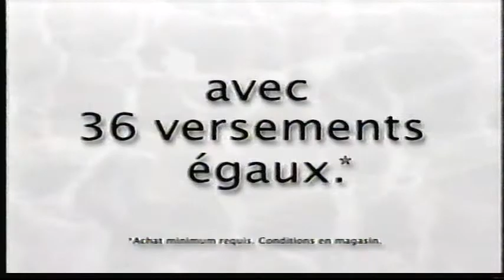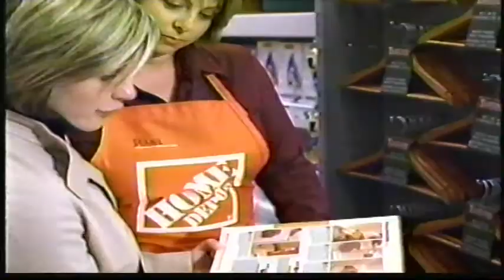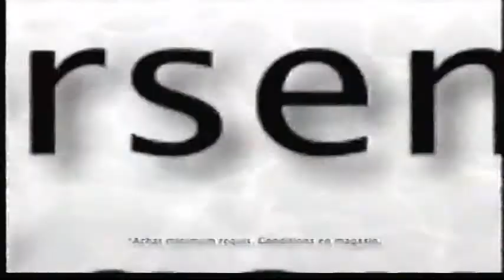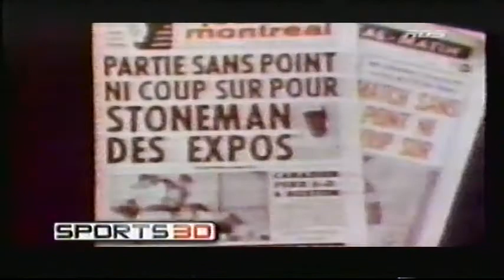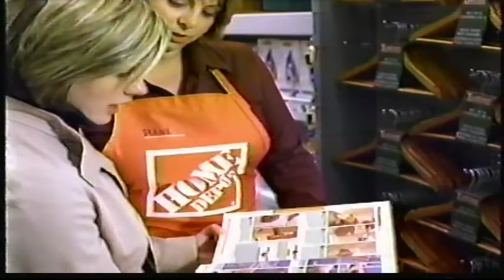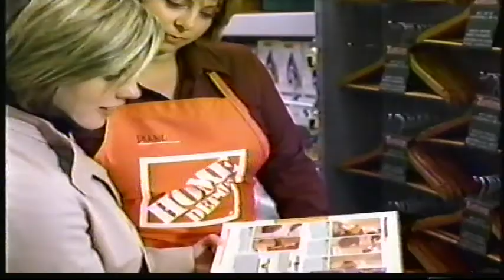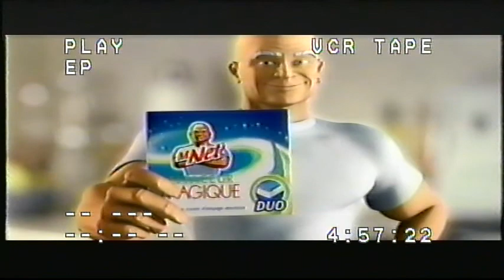La revue dans le sport en 2004